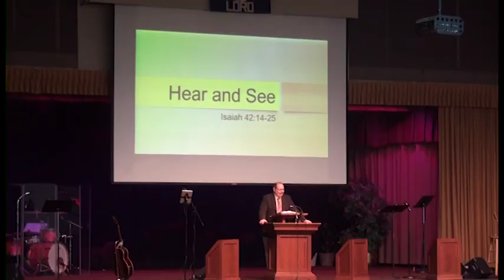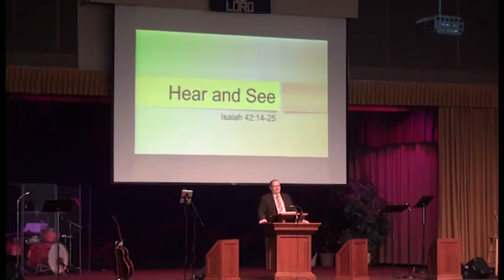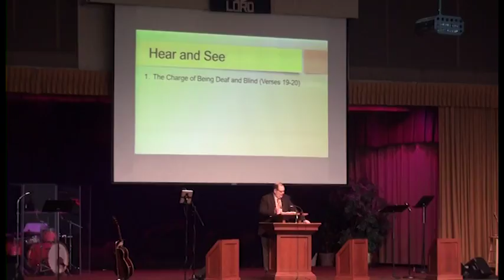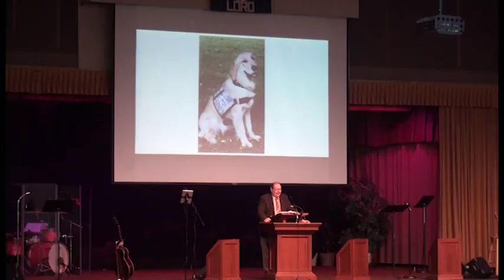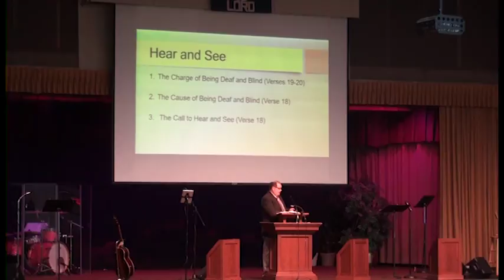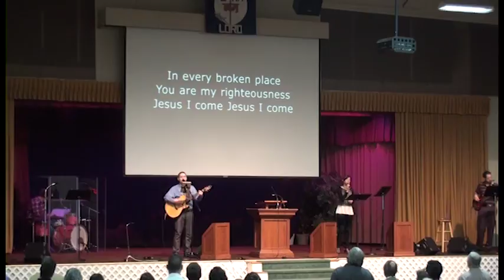Berean Worship 02-19-2017